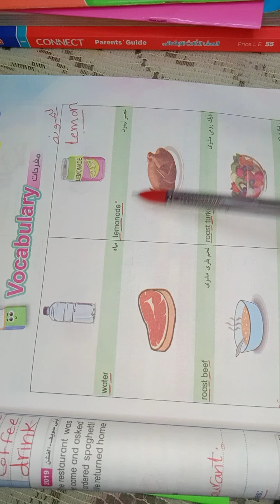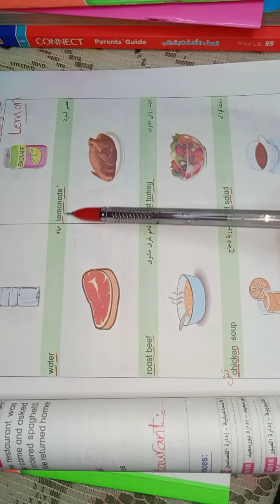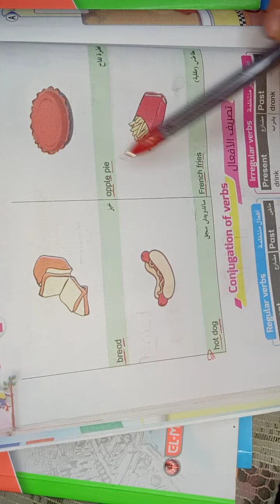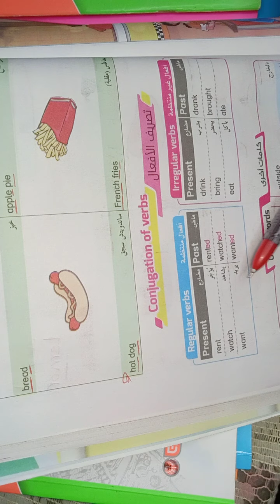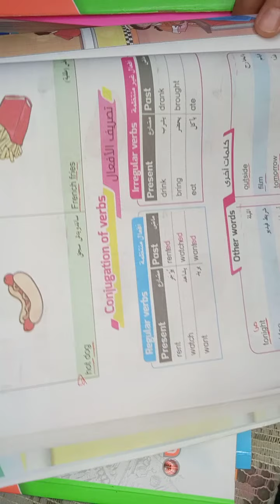كتاب بت باى بت للصف السادس الابتدائي شرح lesson 2 في unit 2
شرح الدرس الثاني في الوحده الثانيه للصف السادس الابتدائي منهج اللغه الانجليزيه للعام الدراسي الجديد عام
 2022 من كتاب بت باى بت
شرح lesson 2 في unit 2 من كتاب بت باى بت للصف السادس الابتدائي منهج اللغه الانجليزيه للعام الدراسي الجديد عام2022